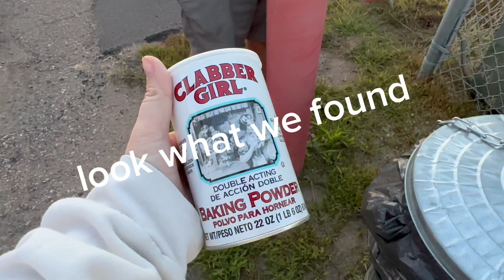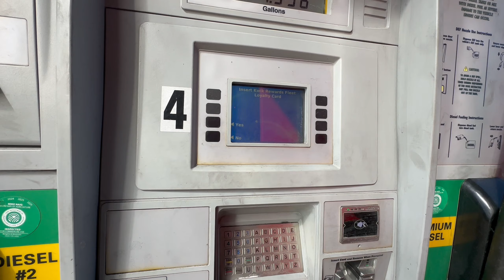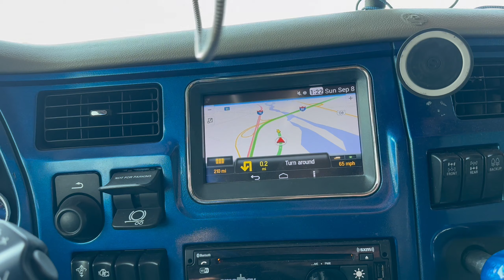“FORGET ME NOT” | Trucking Life Vlog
In this episode Alice picks up a jobsite load but once there realizes shes forgotten her wallet back at home - and it’s Martin to the rescue! Once loaded Alice learns more about the load she's hauling, and an unexpected and unsettling truth emerges. Grab a seat and join along as we take this load from Menomonie WI to Loveland CO!

From rebuilding diesel engines to driving across the country, this channel offers an authentic glimpse into the trucking industry. Join Alice and Martin, and experience the highs and lows of life on the road as owner-operators navigating today’s challenging freight market.

🤩 Channel Merch 🤩
➡️ Trucking-Together.com ⬅️

Our Amazon Storefront (featuring products we use and love)⬇️